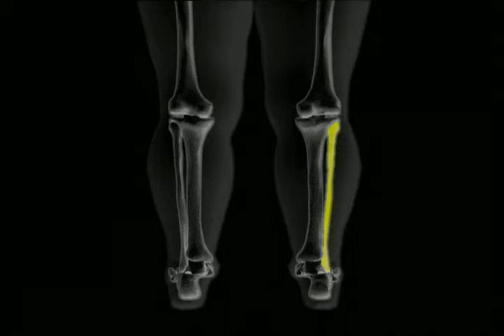Dateline NBC - Deformed Leg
I created this animation for Dateline NBC. It shows a child with a leg deformity. For this animation I used Softimage to render the bones and a 2D image for the soft tissue. A Quantel Hal was used to composite the sequence.